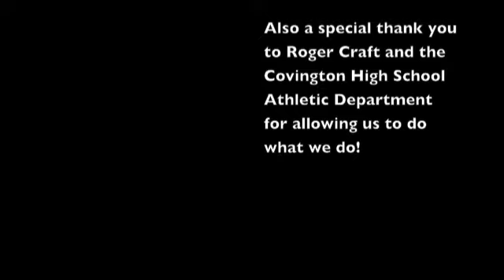2012 Covington Buccaneers Season Recap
Buccs Weekly recaps the 2012 Covington Buccaneers' football season with a interview with Coach Miller and highlights from the season.